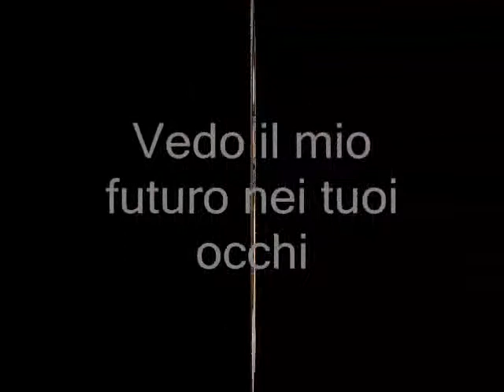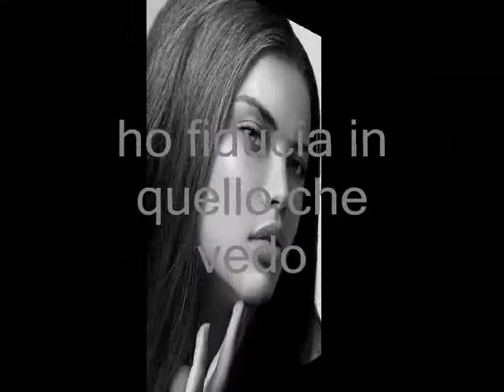AuDIOvideomusic PERFECT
Testo & Musica: Ed Sheeran - Video: Stefania Formicola - Immagini: Sito Web

Questo Video l'ho realizzato per donare un messaggio a quelli che, alla sera della vita, si accorgono di Amare la Vita. Giungere a sera è come accorgersi di ciò che si è vissuto, di ciò per cui si è sperato, sofferto, lottato, amato.
L'immagine di fondo della Vita è identificata in una Donna, genitrice di vita, di bellezza, di sguardo, profondità ed ascolto. L'ideale dell'Amore, che appare nei dipinti della propria immaginazione come bozze di ciò che si ambisce nel corso di una intera vita è come prospettiva dell'unico giorno (che non avrà tramonto) e fa da retroscena alla quotidianità del nostro vivere. La realtà è spalancata dalle finestre del nostro futuro. Un futuro che arreca fede e mostra l'Angelo Custode dentro il nostro Amore vitale.
Presente e futuro, dunque, si interscambiano come due facce della stessa tavolozza che si avvicinano l'una all'altra e donano armonia, si congiungono e poi si baciano per trovare sintonia corpo ed anima in simbiosi e perfezione!

PERFETTA

Ho trovato un Amore per me
Qualcuno che mi stava aspettando
il Tuo cuore è tutto ciò che possiedo
sei Perfetta questa sera.

Vedo il mio futuro nei Tuoi occhi
ho fiducia in quello che vedo,
ora so che ho incontrato un Angelo in persona
ed è Perfetta.

Baciami lentamente,
Perfetta,
PERFETTA!!!